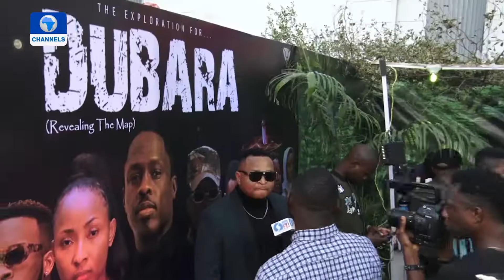EN: Chino Umunna's Film 'Dubara' Premieres In Lagos